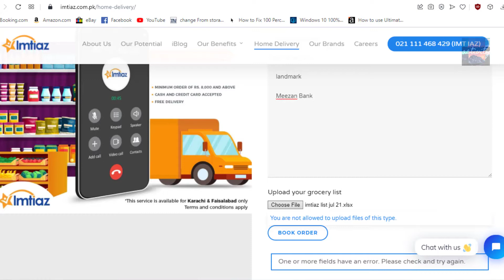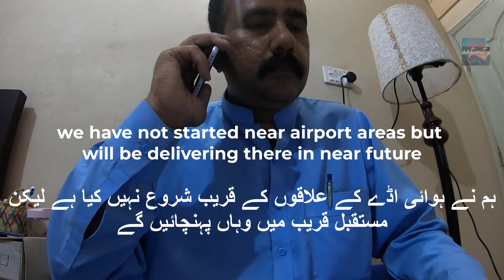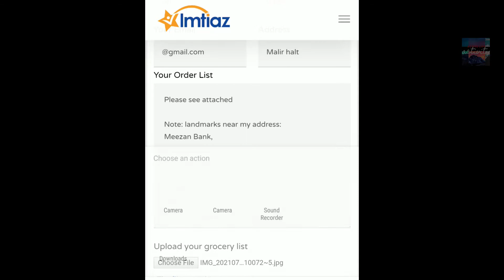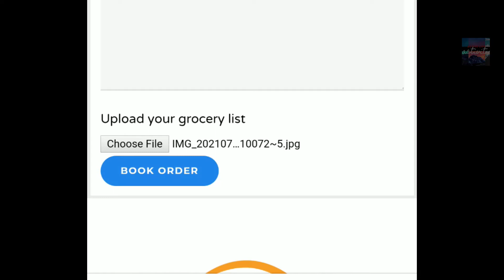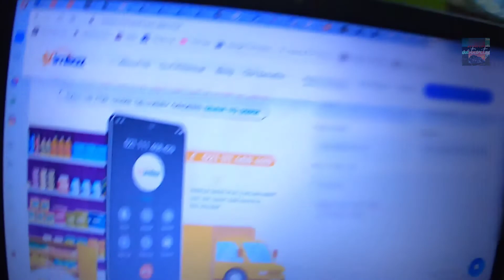Amazing Experience? Imtiaz Store Online Shopping Pakistanअद्भुत अनुभव? ऑनलाइन खरीदारीGüzel alışveriş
Episode 4 of the 'Ethics Activity' Series.
Amazing Experience! Imtiaz Store Online Shopping Karachi, Pakistan.

Find out How the Online Shopping Experience with is Imtiaz Stores in Pakistan.
Due to current world scenario due to Micro Organism, restrictions are every where.

Just Today Government of Pakistan has officially mentioned that 4th wave is quite visible. In such circumstances ONLINE Shopping is kind of win win for all and for everyone's safety.

I tried to do monthly household Grocery Shopping and opted for Imtiaz Stores, a very known Local Stores Chain in Pakistan.

Enjoy the drive from Karachi to Gujjo, to my Fish Farm.

Socialize @ (Note: Same Channel Logo at following Mediums/ Apps)

PS: This video has translation in more than 60 languages.